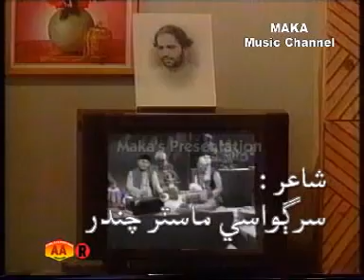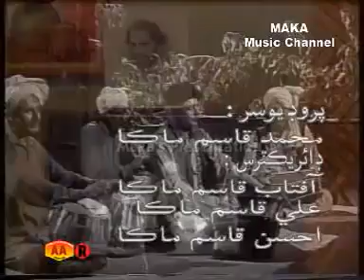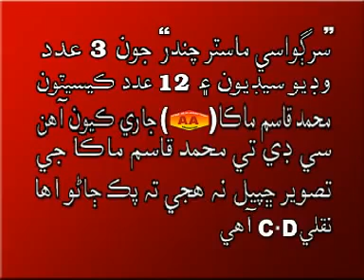SIK MEIN SIKI KHE NA SIKA...Master Chandur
Master Chander - Sik Me Sike Khe Na Sikai - Sangeet Achariya - Vol 1_360P